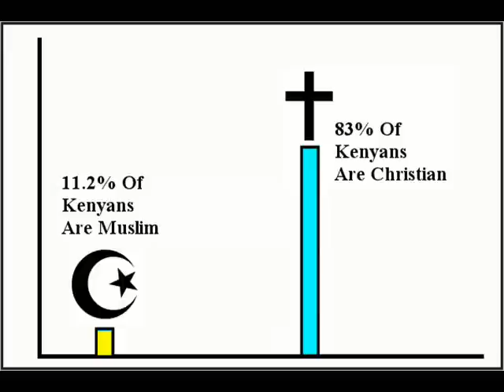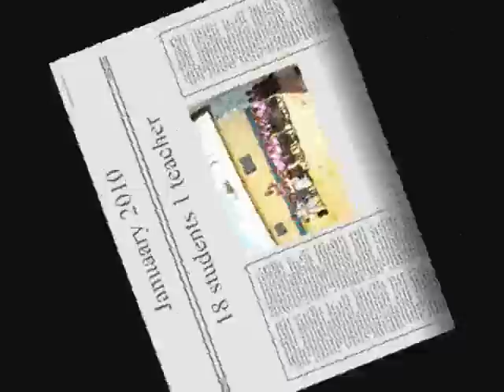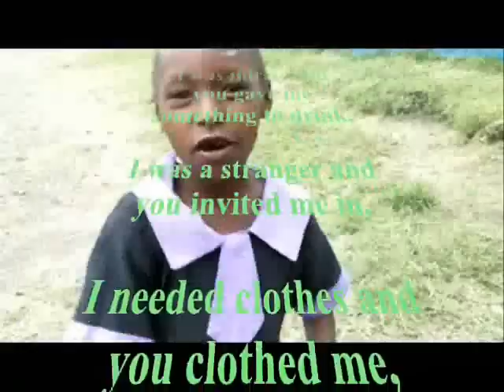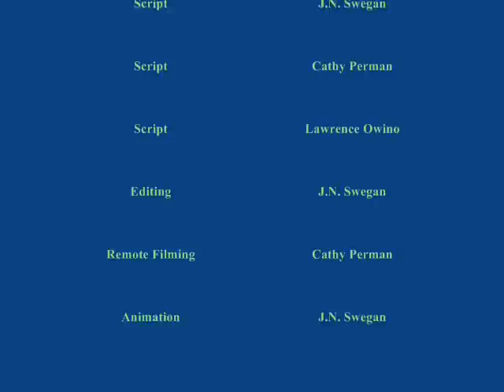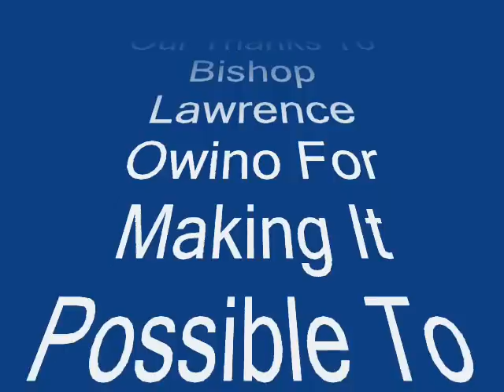kingdom champion academy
My sis, Cathy, has been going over to Kenya for a few years, helping with the Gospel Harvest Ministry. One of their missions is a school for the poor children of Kenya. In three years it has grown from 1 teacher with 20 students to 3 teachers working with 70 students.

After her last trip, she has rested up enough to continue for the next one, which means fund-raising, not only to cover her own travel expenses, but to also sponsor each of the children. In her talks, she tells about the hardships these youngsters have had to endure since they were born. Imagine getting ill because you were given two meals a day? It happens when a child is accustomed to only one meal every few days. And that is just the beginning.

If you would like to sponsor a child, you can do so for only $30 a month / $90 quarterly / or $360 a year. If you cannot sponsor a child for your personal reasons, you can make a one-time donation to the school to help with the children still needing sponsors.

Checks can be made to Team Alliance and can be sent to:

Team Alliance
Osceola, IN 46561

You can also write for more information, or to schedule a talk from Cathy, or one of the other members, by writing to any of the other members by writing to:

For now, here's some information about Kenya and the School itself.